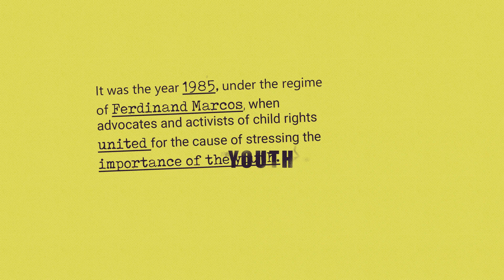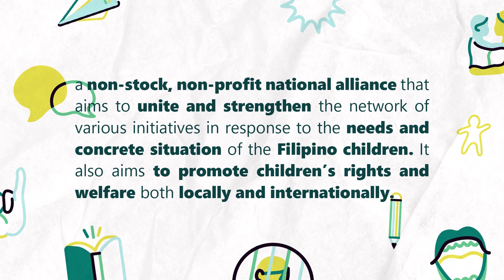Salinlahi: Alliance for Children's Concern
A primer video on the history and background of Salinlahi: Alliance for Children's Concern, a non-stock, nonprofit national alliance that aims to unite and strengthen the network of various initiatives in response to the needs and concrete situation of the Filipino children. It also aims to promote children’s rights both locally and internationally.